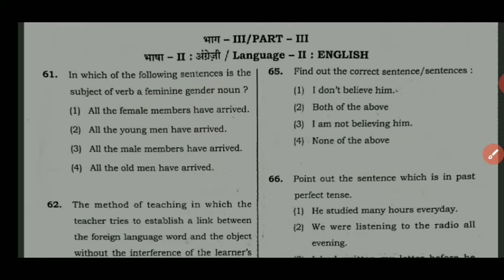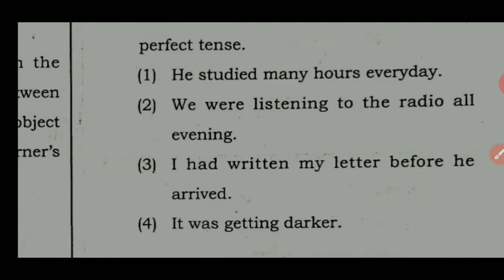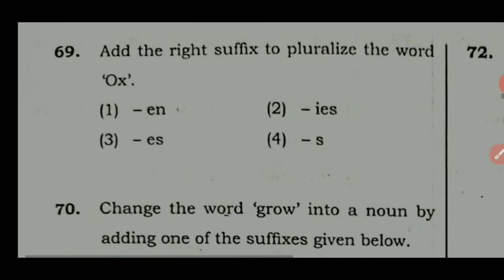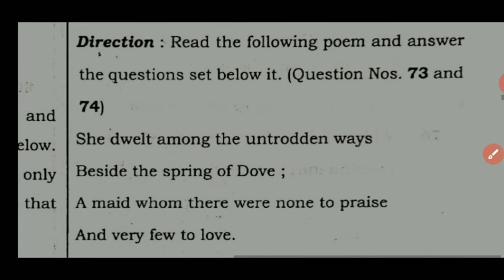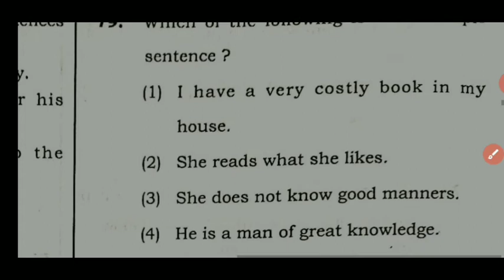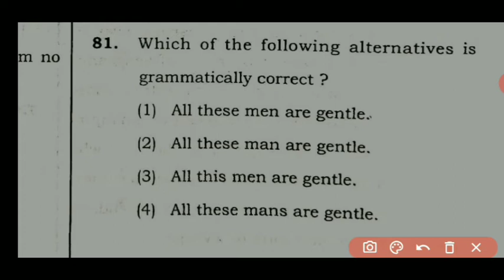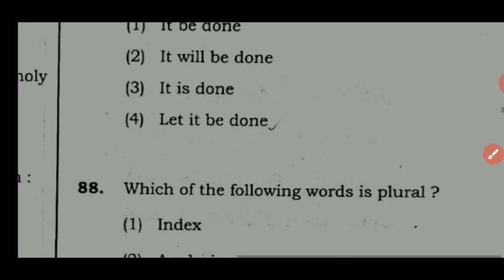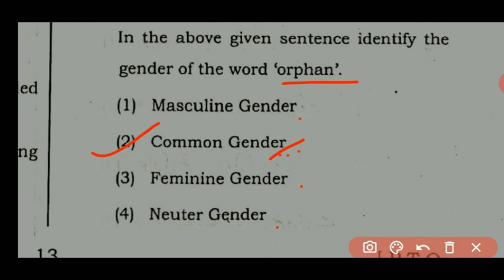UP TET English paper 2020 || UPTET paper 1 2020 || UPTET previous question paper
@Tarkik gyan
@Tarkik gyan

UPTET solved paper, UP TET paper 1 2019, UPTET previous question paper, UPTET solved paper one 2019, UPTET English, tarkik Gyan

हेलो दोस्तों आप सभी का हमारे चैनल‌ तार्किक ज्ञान पर स्वागत है।

इस वीडियो में यूपी टेट 2019के पेपर वन का इंग्लिश वाला भाग समझाया  गया है।

अन्य प्रश्न पत्र केवल को देखने के लिए आप हमारे चैनल की प्ले लिस्ट में जाकर देख सकते हैं, नीचे दी गई लिंक पर क्लिक करें।